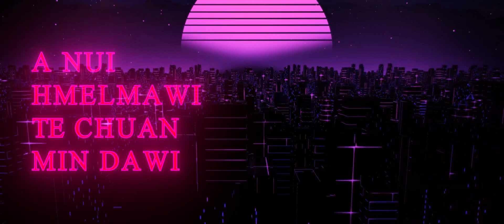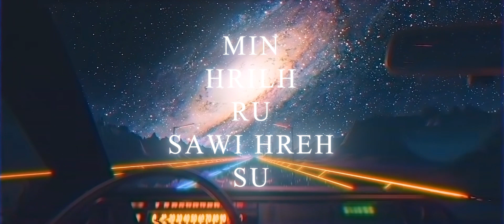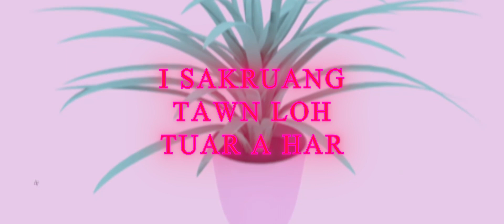Tza Ralte - Lo Haw Thuai Rawh (2020 Valentine's Day Special+Lyric Video)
He hla hi Valentine's Day lo thlengah hian inhmangaih tak awm dun thei si lo te tana a hrehawm zia kan hria a, in tan kan hlan e.

Music and Recording - Hope Music
Visual - George Remruata